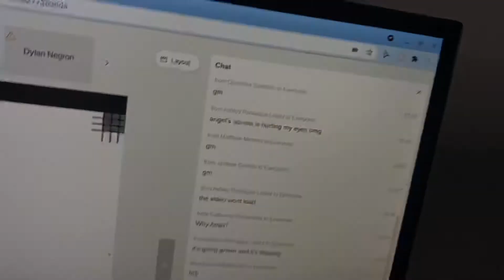Come with me to school